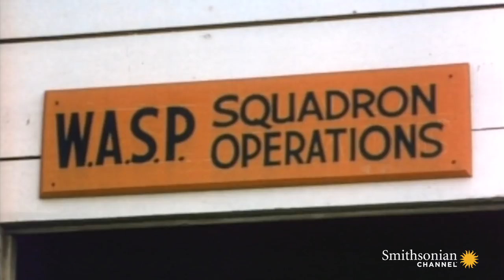These Women Stepped In to Fill a WWII Pilot Shortage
When a shortage of pilots in WWII forced the U.S. Air Force to recruit women, America was captivated - and the public appetite for the Women Airforce Service Pilots (WASPs) became insatiable.